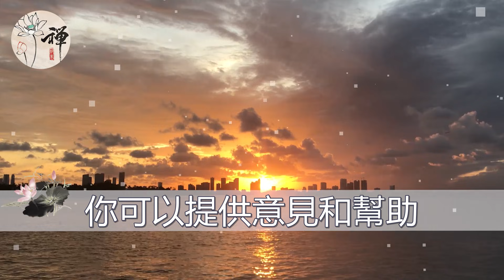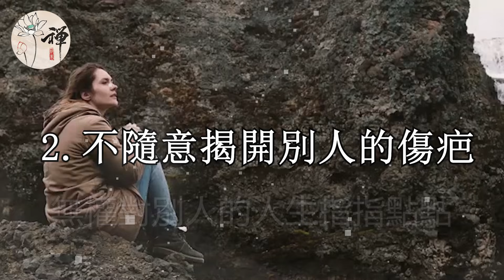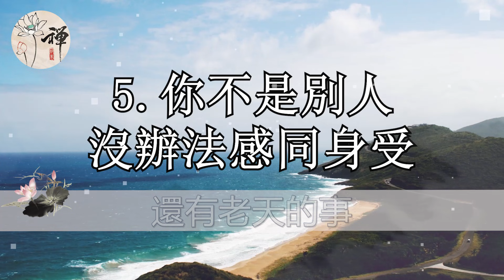佛禪：不隨便指點別人的生活，是一個人最大的修養